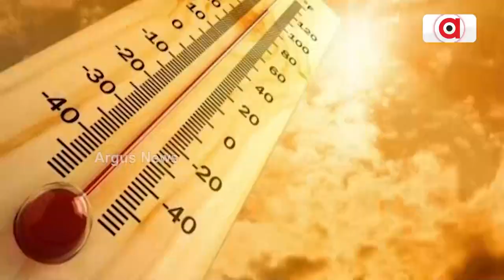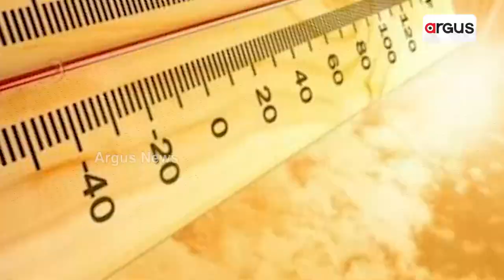China Govt Issues National Drought Alert As Heatwave Persists